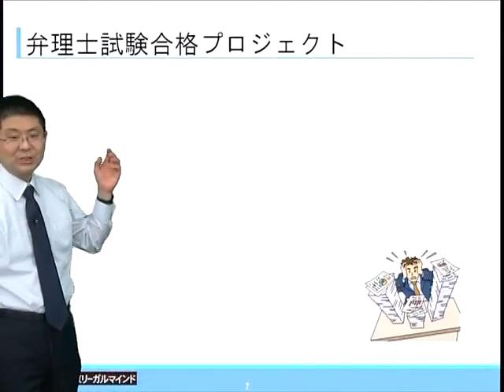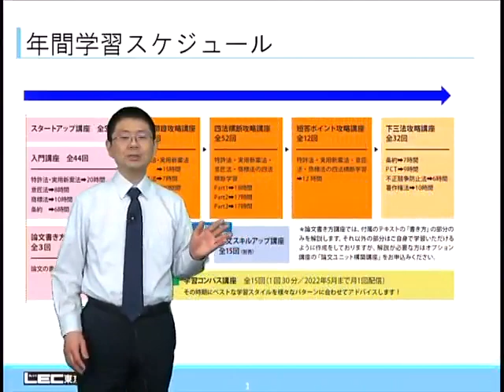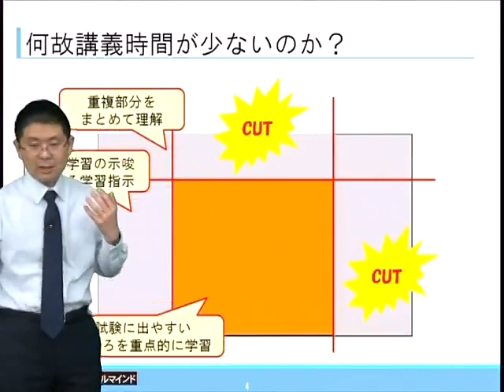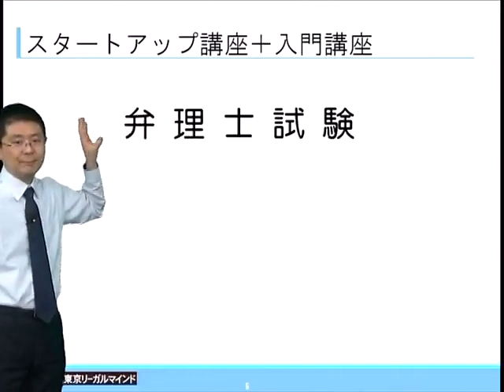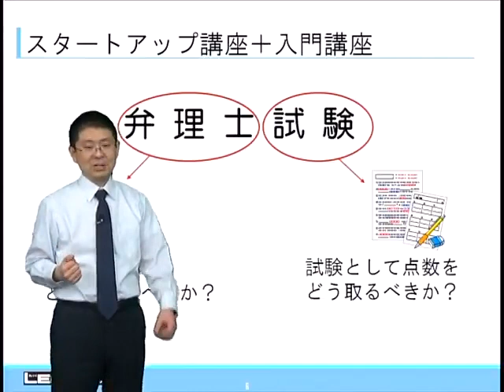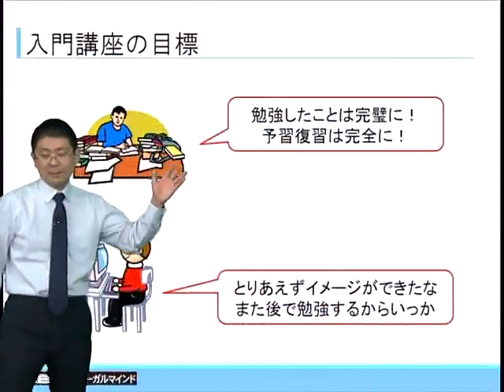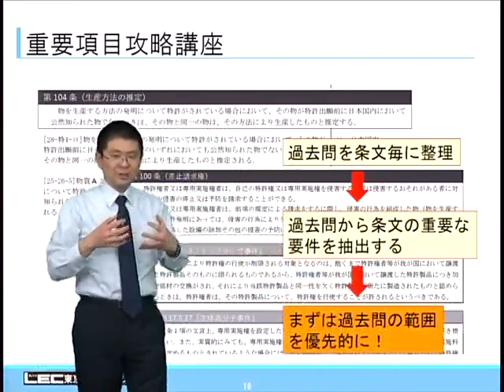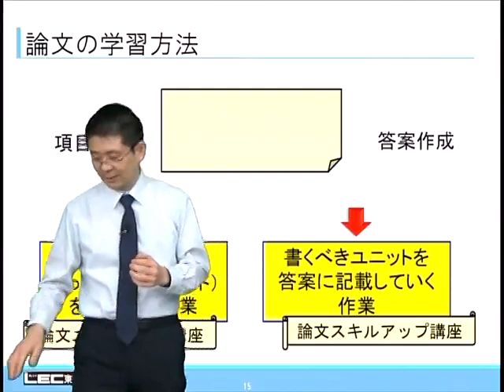【LEC弁理士】統合学習と多角的アプローチとは！？弁理士試験スマート攻略法「カリキュラム」編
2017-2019年度弁理士試験 初回受験合格者の
５人に４人が≪LEC初学者向けコース≫出身！